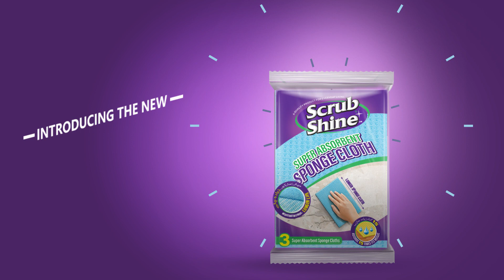Scrup cleaning Products Video ad || Motion Graphics Video ad making production house Delhi NCR